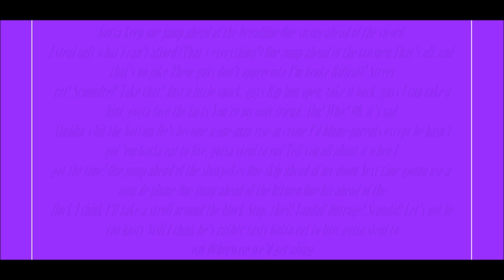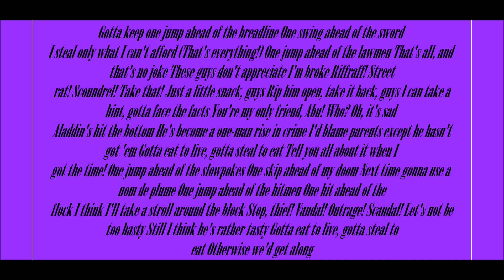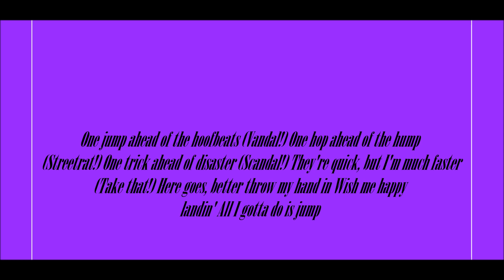Aladdin, One Jump Ahead Lyrics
Lyrics Below:
Gotta keep one jump ahead of the breadline
One swing ahead of the sword
I steal only what I can't afford (That's everything!)
One jump ahead of the lawmen
That's all, and that's no joke
These guys don't appreciate I'm broke

Riffraff! Street rat! Scoundrel! Take that!
Just a little snack, guys
Rip him open, take it back, guys
I can take a hint, gotta face the facts
You're my only friend, Abu!
Who?

Oh, it's sad Aladdin's hit the bottom
He's become a one-man rise in crime
I'd blame parents except he hasn't got 'em
Gotta eat to live, gotta steal to eat
Tell you all about it when I got the time!

One jump ahead of the slowpokes
One skip ahead of my doom
Next time gonna use a nom de plume
One jump ahead of the hitmen
One hit ahead of the flock
I think I'll take a stroll around the block

Stop, thief! Vandal! Outrage! Scandal!
Let's not be too hasty
Still I think he's rather tasty
Otherwise we'd get along

One jump ahead of the hoofbeats (Vandal!)
One hop ahead of the hump (Streetrat!)
One trick ahead of disaster (Scandal!)
They're quick, but I'm much faster (Take that!)
Here goes, better throw my hand in
Wish me happy landin'
All I gotta do is jump